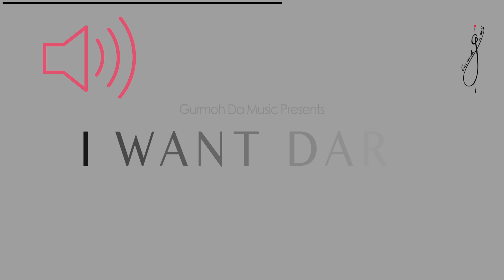i WANT DARU | DAVID | GURMOHH | Latest Punjabi Song2020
Credits

Song:i WANT DARU (From Studio in my bag Ep 01 )

Vocals:Mr.David & Gurmohh

Lyrics:Ravi

Label : Gurmohh daa music

Connect